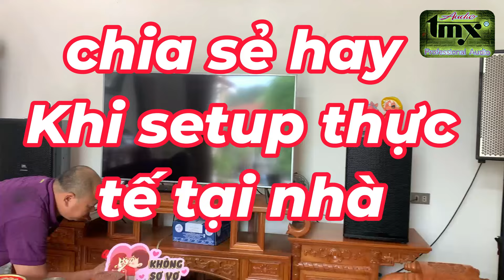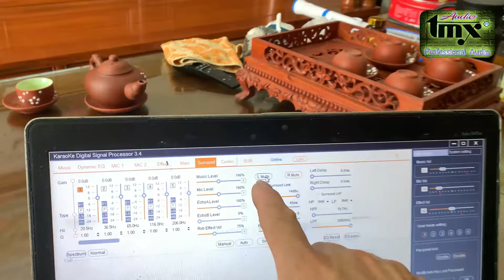chia sẻ rất hay - setup thực tế tại nhà khách. đơn giản mà quan trọng.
- phần cứng đấu nối loa rất quan trọng . Nếu phần cứng không tốt thì setup như nào cũng sẽ không hay.